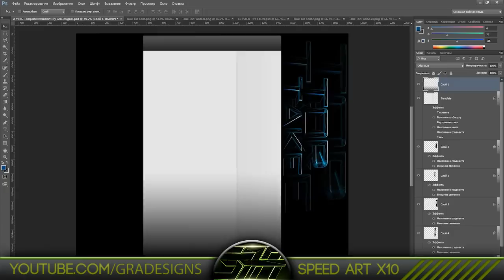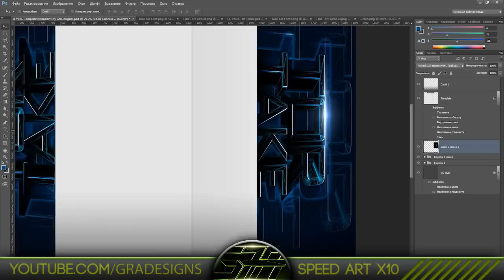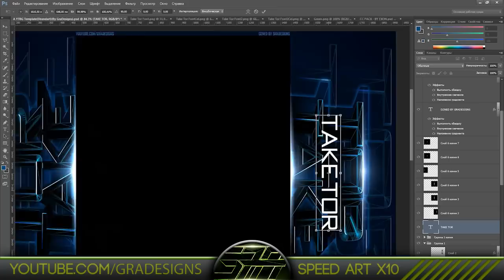GraDZNS // Speed Art // TakeTOR Background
Final Image
Worktime 30:25
Speed x10
ГРУППА:
Страница Трика(ЗАКАЗ ГРАФФИТИ СКЕТЧЕЙ)